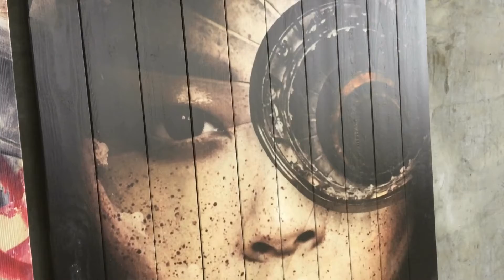Амбарные раздвижные двери из массива с авторским принтом. Дизайн мастерская RIDS2.0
Дизайн и производство дверей в стиле Лофт, амбарных дверей и раздвижных механизмов